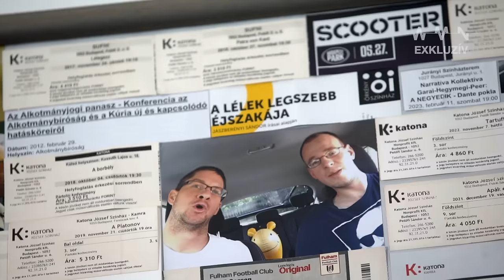Interjú dr. Karsai Dániellel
Dr. Karsai Dániel ügye mindenki számára ismerős lehet az elmúlt hónapokból. A méltó halál lehetőségéért küzdő ALS-es alkotmányjogásszal most Krajnyik Cintia egyórás exkluzív, vágatlan videóinterjúját láthatjátok, melynek minden egyes pillanata fájdalmasan őszinte, minden tabut mellőző, és amelyben Karsai egy eddig nem ismert arcát is megmutatja.